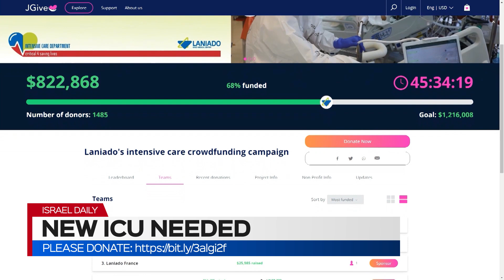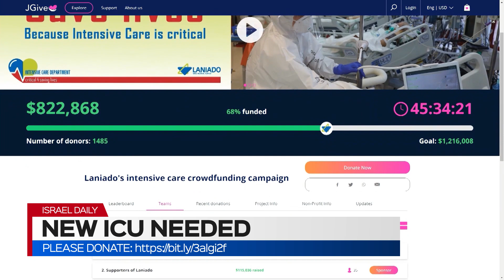Laniado hospital struggling to keep up with the caseload - Lydia Lanxner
New ICU needed
Lydia Lanxner | Head nurse in general ICU, Laniado Hospital